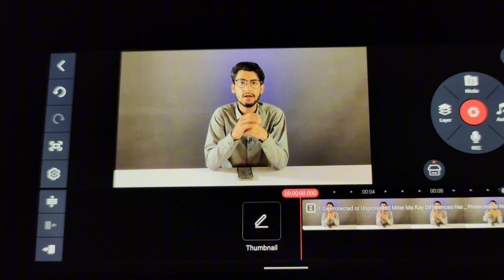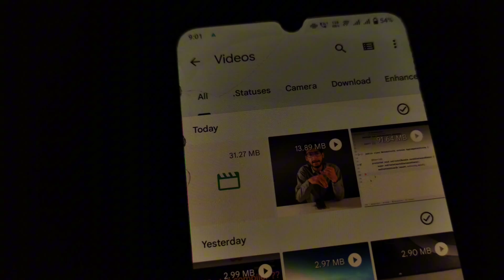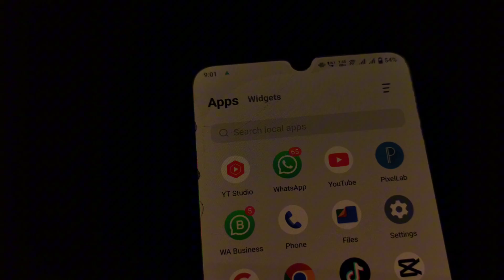Kinemaster Edit Video Gallery Me Save Kaise Kare | Kinemaster Video Export Karne Ka Tarika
In this video I will tell you Kinemaster Edit Video Gallery Me Save Kaise Kare | Kinemaster Video Export Karne Ka Tarika